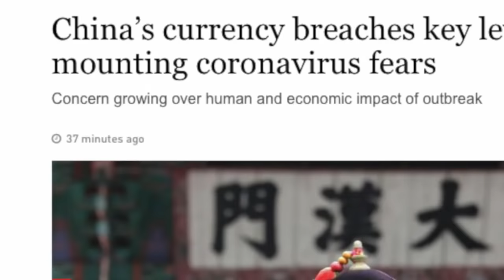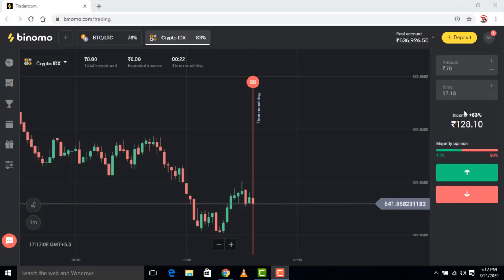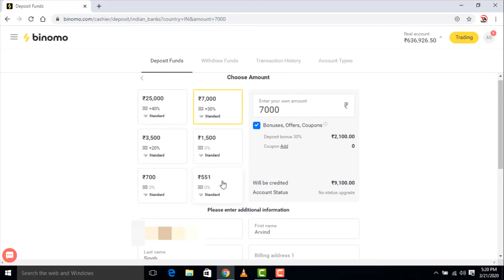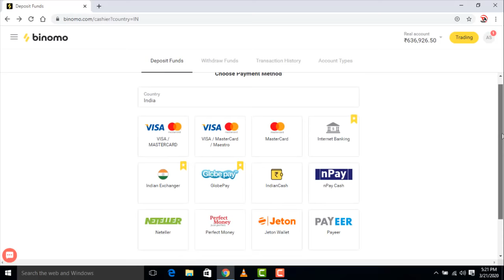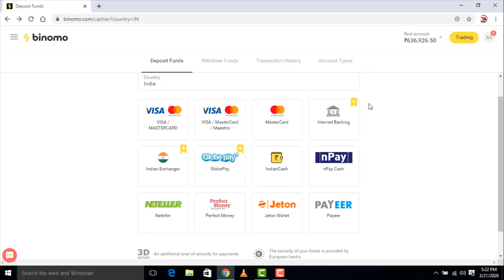binomo How To Deposit Through Internet Banking | Google Pay ? | Which method is best ?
🆗Register now and trade with AGEA anytime anywhere.

Their powerful web trading platform 📱 AGEA.Trade is available here on one No download required.

🚀AGEA International AD is a regulated and exchange listed investment
company, established in Montenegro in 2005. It is regulated by the
Commission for Capital Markets, formerly Securities and Exchange
Commission of Montenegro.

FACTS:
🔵 FREE DEMO
🟠 START TRADING WITH ONLY $1
🔵 NO SWAP
🟠 NO DEPOSIT REQUIRED
🔵 WELCOME BONUS FOR ALL
🟠 SUPPORT VIA LIVE CHAT SUPPORT AND EMAIL

based on  - binomo How To Deposit Through Internet Banking |  Google Pay ? | Which method is best ?